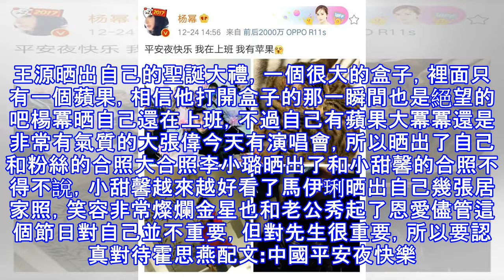明星聖誕秀什麼？霍思燕一張圖打臉無數人，這才是藝人該做的榜樣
今天是平安夜，明星們也開始各自秀自己的平安夜。王源晒出自己的聖誕大禮，一個很大的盒子，裡面只有一個蘋果，相信他打開盒子的那一瞬間也是絕望的吧​楊冪晒自己還在上班，不過自己有蘋果大冪冪還是非常有氣質的​大張偉今天有演唱會，所以晒出了自己和粉絲的合照​大合照​李小璐晒出了和小甜馨的合照​不得不說，小甜馨越來越好看了​馬伊琍晒出自己幾張居家照，笑容非常燦爛​金星也和老公秀起了恩愛​儘管這個節日對自己並不重要，但對先生很重要，所以要認真對待​霍思燕配文:中國平安夜快樂。圖是一張解放軍戰士不畏嚴寒駐守邊疆的圖​不是吃個蘋果就能平安，是他們用不分晝夜的站崗換來的平安，要感謝可愛的解放軍戰士​儘管長圖點開才...